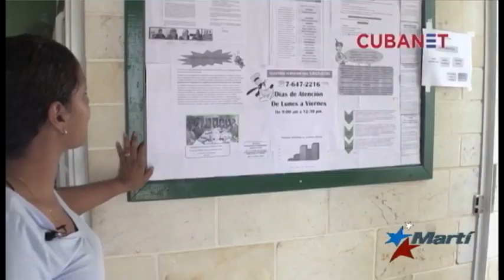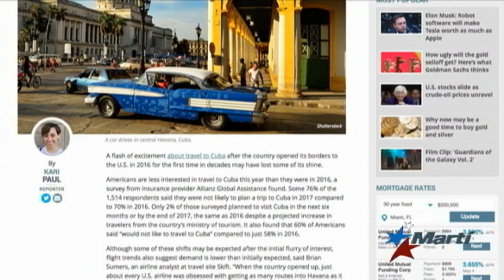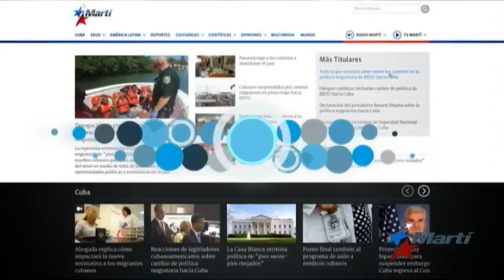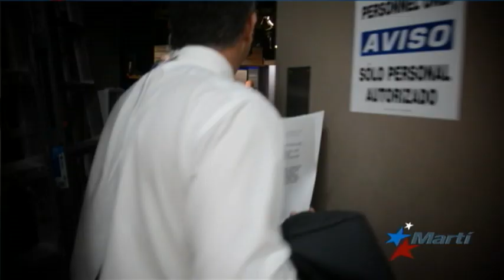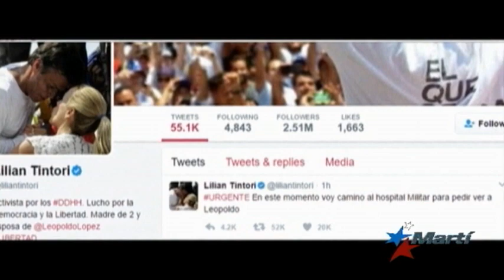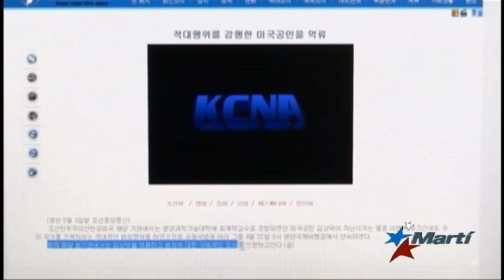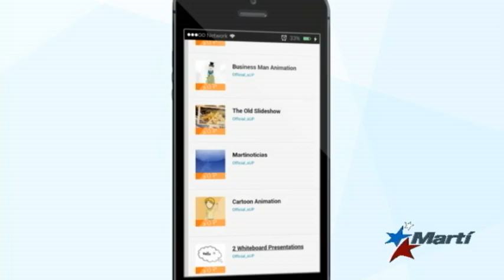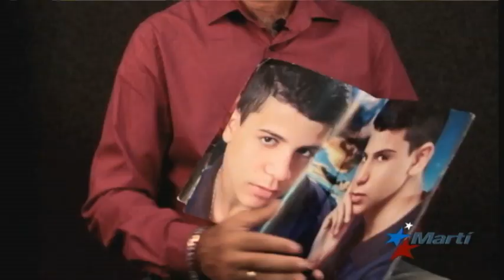Antena Live | 5/4/2017